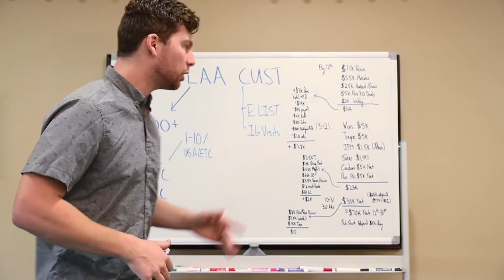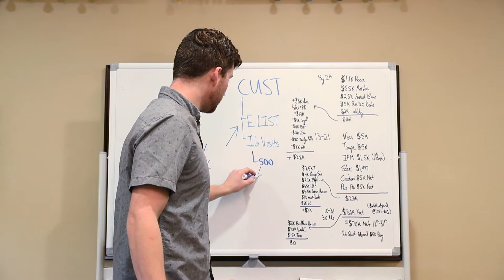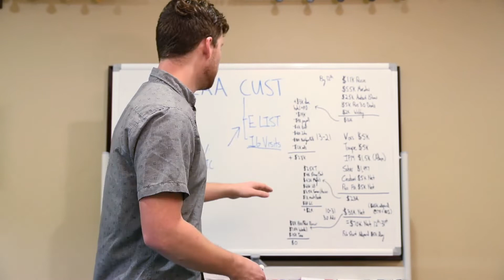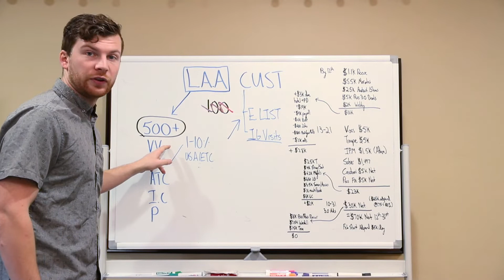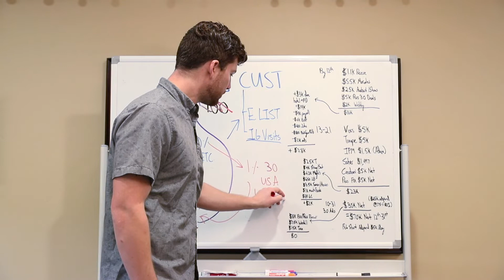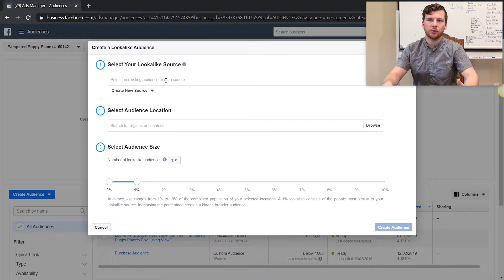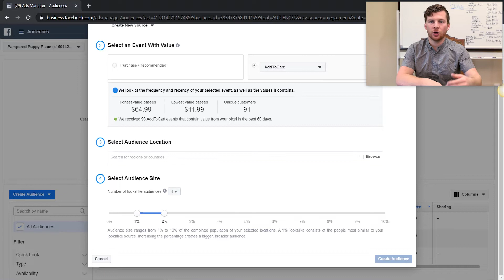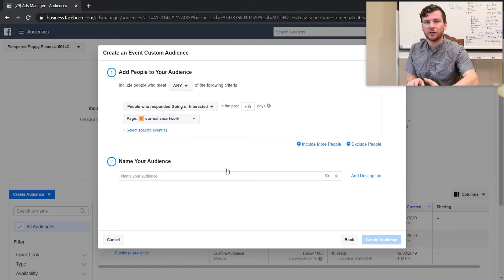✅ How To Create A Custom Facebook Audience: (Make Millions In Your Business In 2020📱📱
🔸 How to create a facebook customised audience to scale an online business. How to create a look a like audience and how you can use your email list, your instagram profile visits and a whole bunch of engagement features to retarget your audience. This is for anyone with a product or service that they want to sell online.

Have questions about running facebook ads? Drop em below and let's talk👇👇👇!
✴️Join Us This Week & Learn How To Start Your Own Digital Profit Agency ($100K/Yr+)

✴️OTHER VIDEOS YOU SHOULD WATCH 👇👇:

✳️How to Start A Career in Digital Marketing in 2020 | Digital Marketing Training by Ben Oberg (today)

✳️How to start your marketing agency 2020: make 💲💲💲10000 From Your First client in less than 60 days

✳️Ö-Zone Episode 2 : How To Start An Instagram Media Agency 🎦

✳️Beginner Tips To Making Money On Instagram; (Newbie Friendly) Make Money On Instagram😃

✳️How Much Money Should You Invest In Your Business 📱

✳️Here are the links to Bens socials